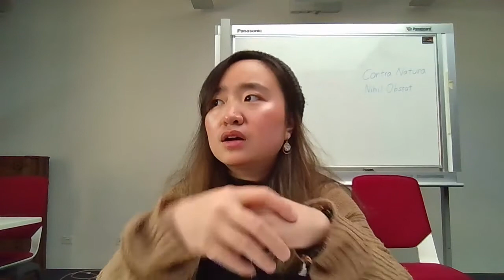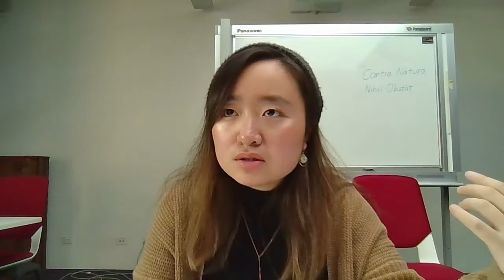CARL SCHMITT: "A sovereign is needed in the state of emergency."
Good day everyone! As part of my Christian ethics course, I noted the key points German jurist and philosopher of the 20th century, Carl Schmitt, wrote on the concept of the 'sovereign'. Albeit his controversial position as a Nazi jurist, he laid out some though provoking statements relating to the idea of the 'sovereign' from a theological basis. For Schmitt, a 'sovereign' is he who takes control of the state and economy, who does not let himself be subject to the laws of jurisdiction.

Anyway, I hope you'll find this insightful. As intimidating as the thumbnail looks, the content is not clickbait. Whatever I have outlined is based on the lectures I have listened from my teachers; my own personal thoughts, as well  as what I have quoted from the reading.

CREDITS AND SOURCES:

Intro and Outro OST: "Boku no Sensou/ My War"